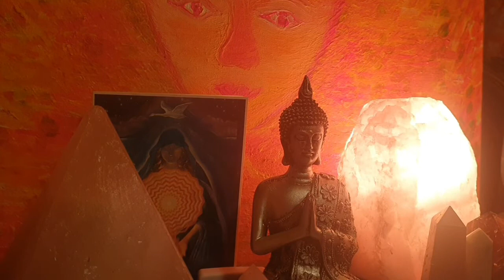KĽÚČ-ÚVOD/KERSTIN SIMONÉ: TRANSFORMAČNÝ KĽÚČ/ÚVOD..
Druhá časť populárnej knihy od Kerstin Simoné.. táto kniha je voľným pokračovaním knihy Thovt,  Projekt ľudstvo..
Kerstin v jedno obdobie zažije smrť svojho priateľa, odvtedy komunikuje s energiou Thovta.. jej jasnovidné schopnosti sú ešte zjavnejšie a zosilnené...
Thovtove múdrosti sú nadčasové a dnes veľmi cenné..
Príjemné počúvanie🌼🍀🌹

Moje on-line kurzy nájdete tu:
1. 🌼OBNOV SVOJE SVETLO A VRÁŤ SA DOMOV:

Krááásnové dni💛💙❤️
👨‍🚀Plutónka👨‍🚀